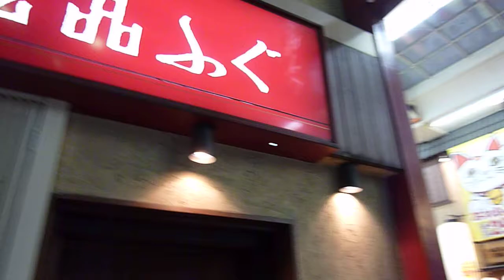Delicious Fugu - license to kill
Delicious Fugu (河豚)